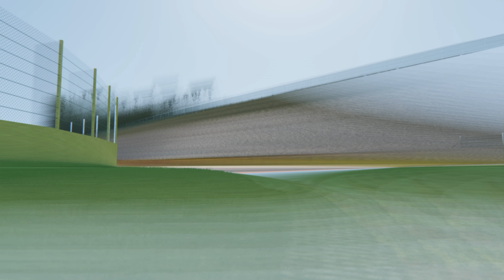Assetto Corsa - RSS Formula 79 Hotlaps at Spa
RSS F-79 goes to Spa!
I'm running no wing at all, so the thing is a right ol' twitchbox until the suck effect gets going.